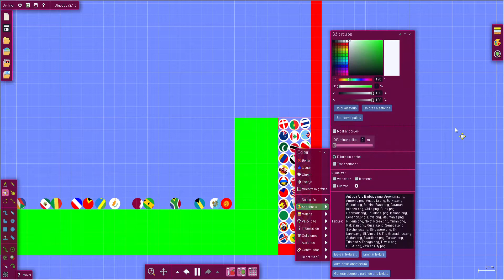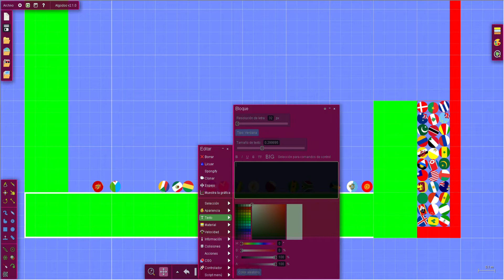countries marble race PART 8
ONLY 48 LEFT, 15 WILL BE ON THE SURVIVAL(33 MARBLES WILL BE ELIMINADET)